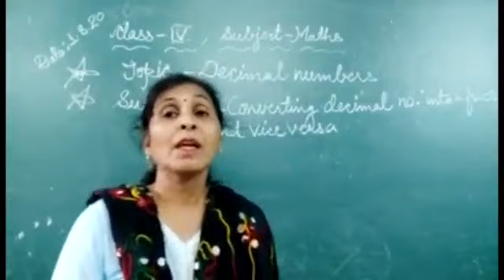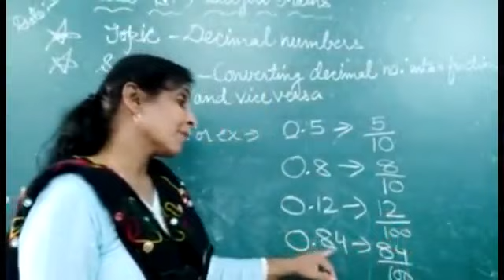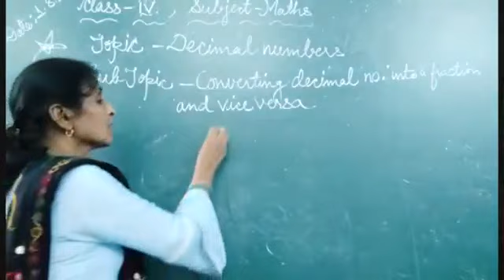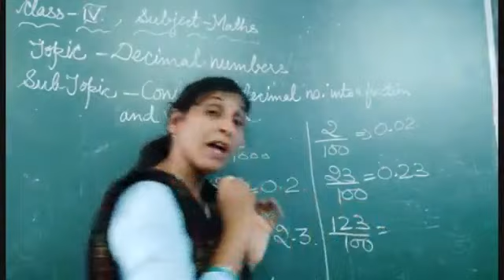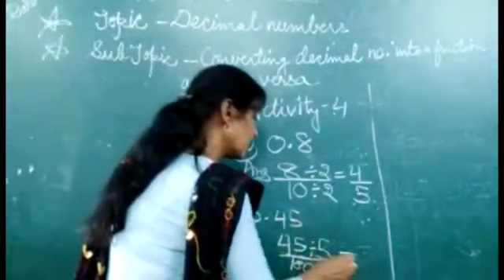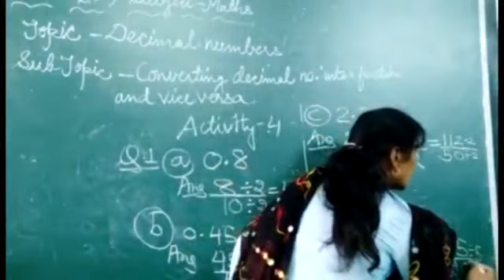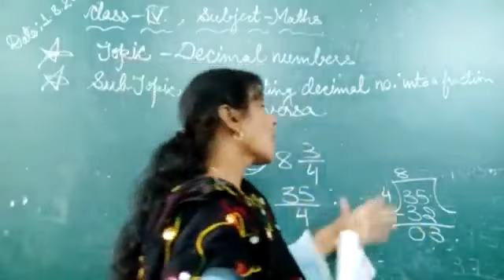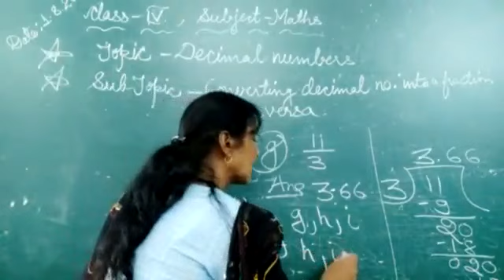Class 5 | Decimal | Activity 4 | COUNTING Decimal Number Into A Fraction And Vice Versa| Maths NCERT